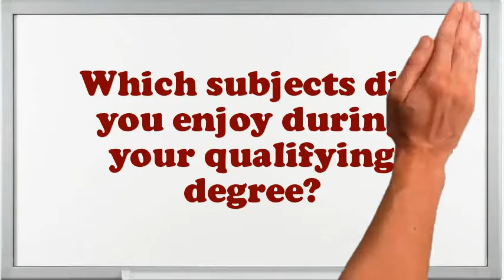Sampler and Test Preparer interview questions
Interview Questions for Sampler and Test Preparer.What are your professional objectives for an Sampler and Test Preparer?What extreme challenges presently do you think an Sampler and Test Preparer is facing?Why do you think you are eligible for the position of Sampler and Test Preparer?How would you describe your work style?How well did your college experience prepare you for this job?